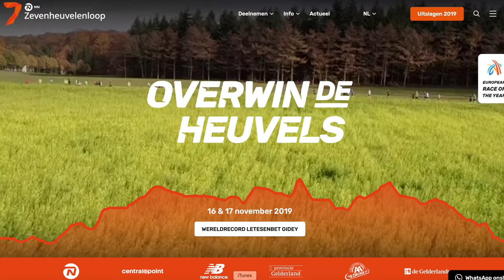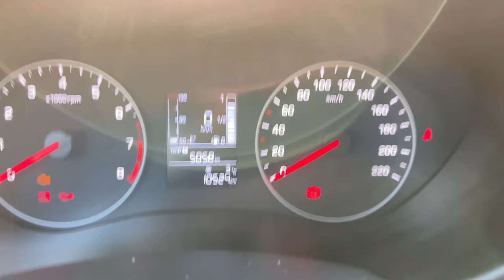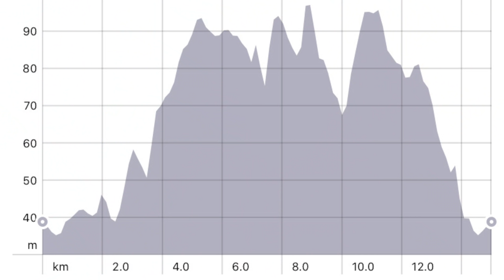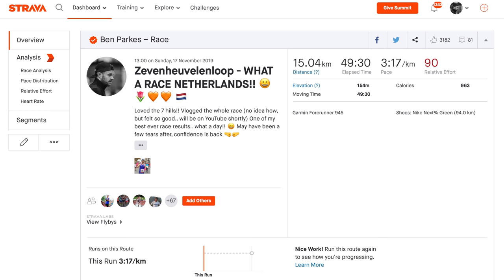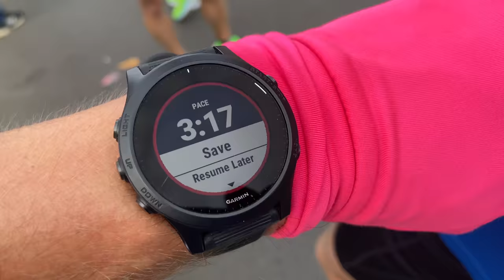THIS RACE IS SO FAST! Running the Zevenheuvelenloop 15km - ONE OF THE BEST EVER!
I'd heard of this amazing race a few years ago.. but could never find someone else who had!  So Sarah and me packed our bags and set off to see what this crazy race is all about.. (it was AMAZING!)

Nutrition

Gels
Science in Sport

Strength Gear
Kettle Bells